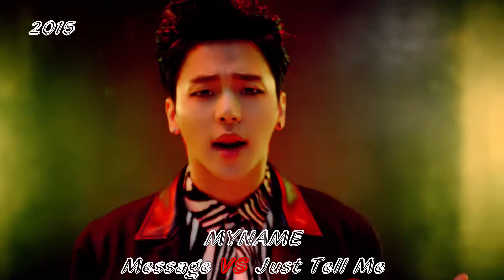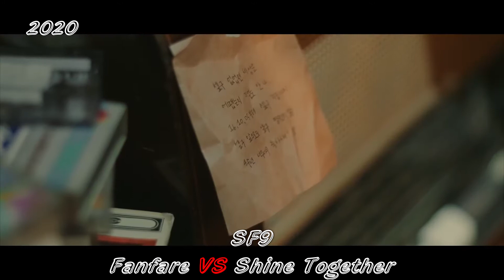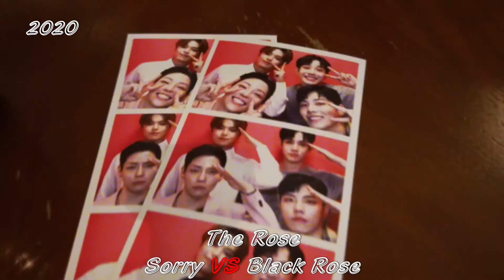Kpop Boy Group Debut Song VS Latest Song [Update 3]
Yet another update on this video.This video is an updated version on my other video I uploaded a few years ago. It's updated with new comebacks and new boy groups. This video only contains boy groups that have not disbanded.

Which group has changed the most? :)